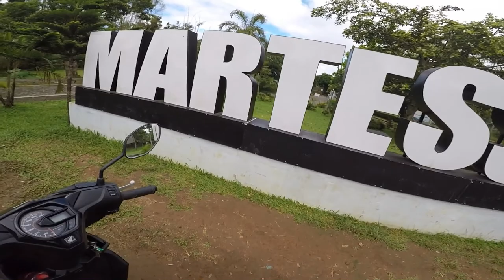Let's talk about benefits being a Technician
Helmet: Ls2 Rapid